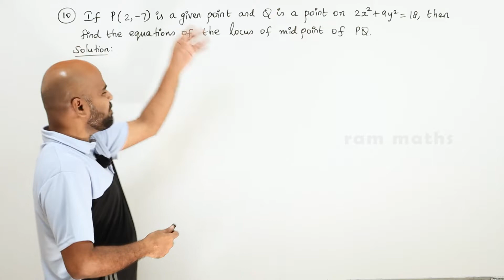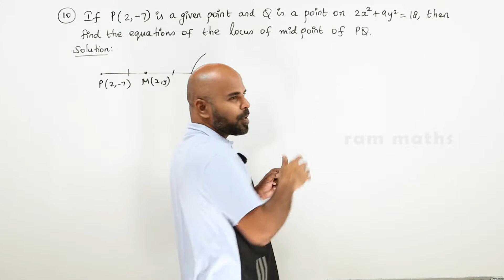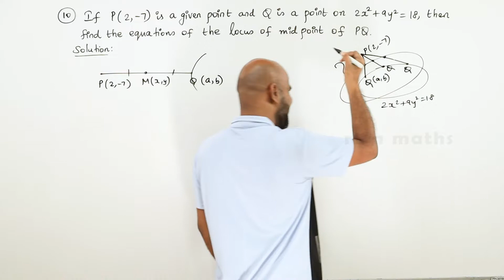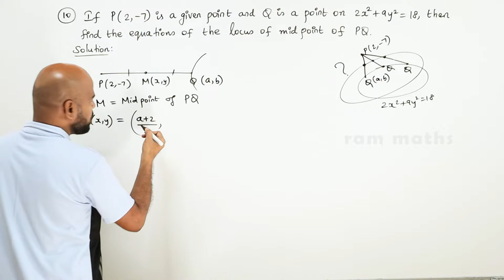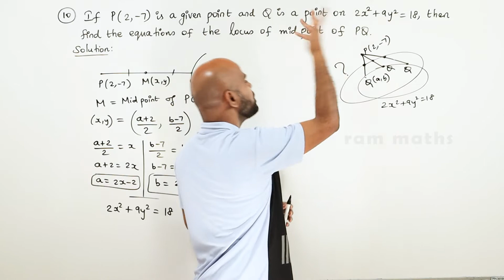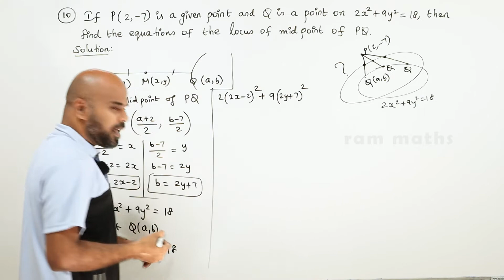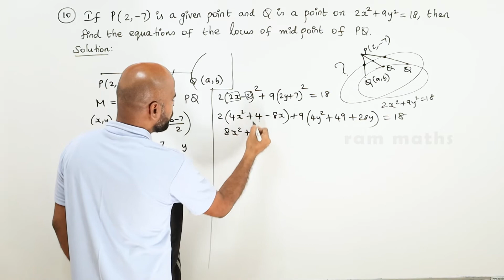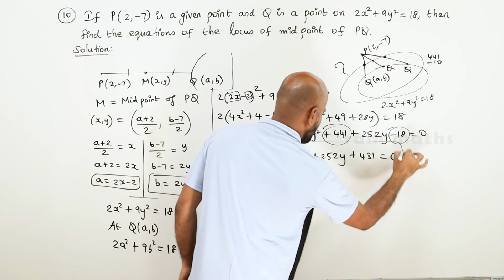11th | EX. 6.1 | Q.No.10 | 2-D ANALYTICAL GEOMETRY | CHAPTER 6 | STATE BOARD | RAM MATHS